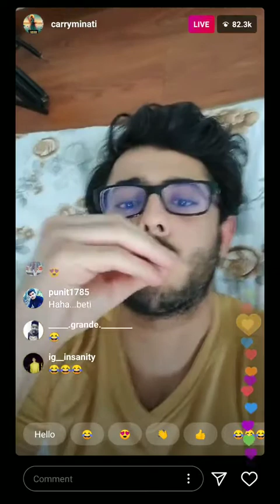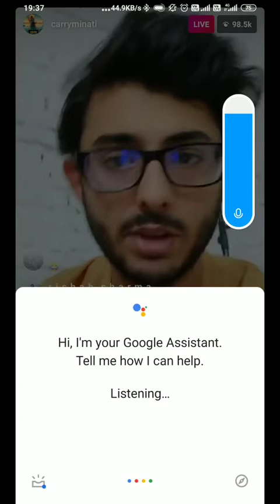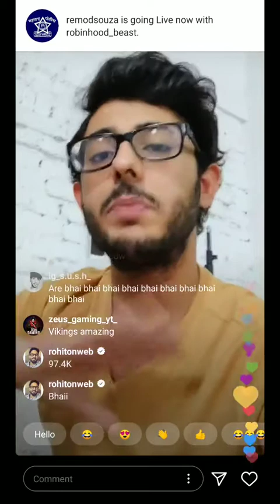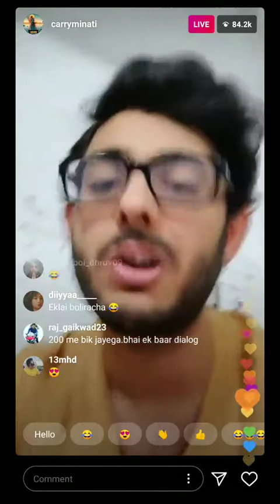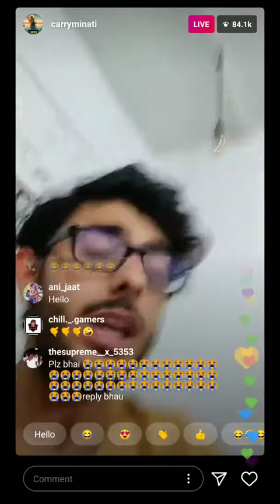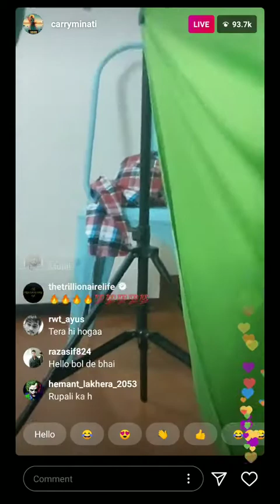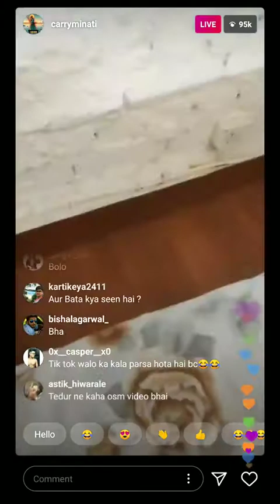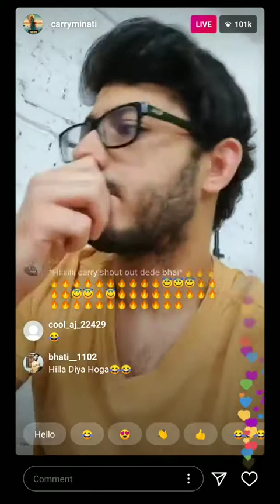Carryminati Instagram Live | Youtuber Vs Tiktoker | Carry Ne Phir Se Maar Li Tiktoker Ki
TikToker Reply To Carryminati | TikTokers Reply To YouTubers | TikTokers Roast Carryminati.

Philippines, Funny Videos, Pinoy Funny, Pinoy Funny Videos, Funny Memes, Funny, Lockdown, Quarantine, Hi blog welcome to my guys, Funny Videos 2020, Hey channel welcome to my guys, Hey channel Welcome to my guys original.
hey channel welcome to my guys,
hey channel welcome to my guys funny video,
hey Chennal,
hey Chennal Welcome,
hey channel is Chennal number 2.
Hey baby Bruce Chennal.
Hey baby Bruce Chennal lyrics.
Hey pilla Chennal.
hey channel welcome to my guys full video.
hey channel welcome to my guys original video.
hey channel welcome to my guys comedy video.
hey channel welcome to my guys channel name.
hey channel welcome to my guys video name.
hey channel welcome to my guys boy name.
hey channel welcome to my guys viral video.
Hey Guys Welcome To My Chennal Viral Video
hey welcome channel to my guys.
hey guys Chennal to my welcome.

Taalji Desi